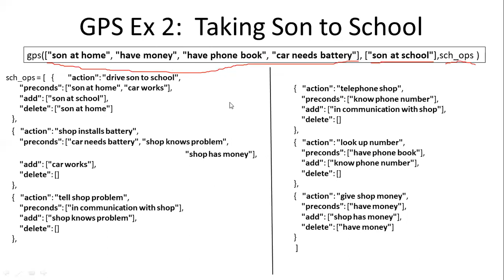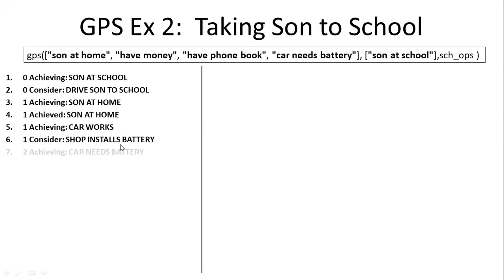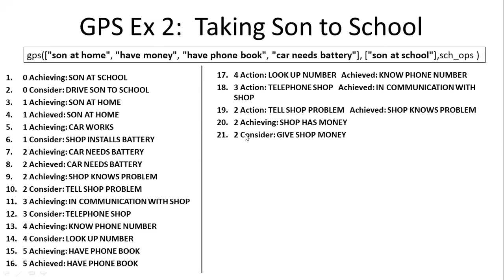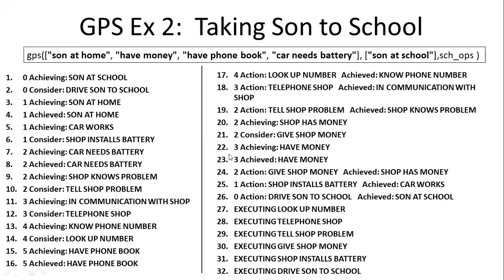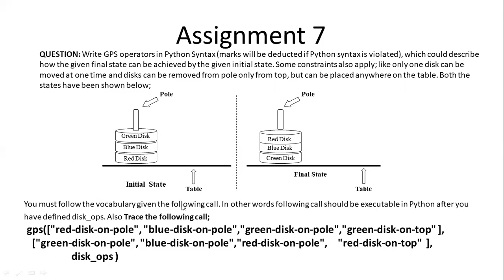AI-WK-10-Lec-19-20 Asg-7_C5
General Problem Solver: classical example of solving the problem of driving son to school